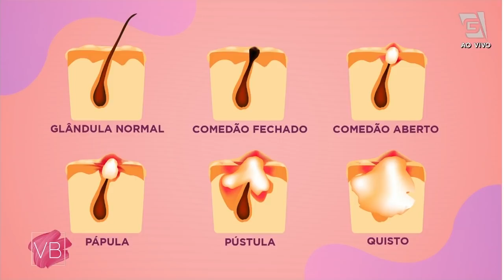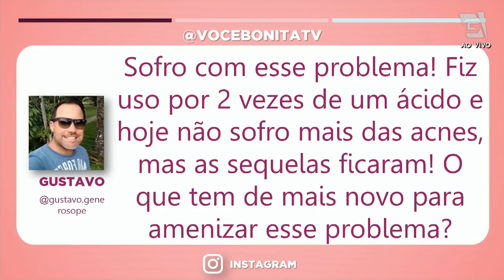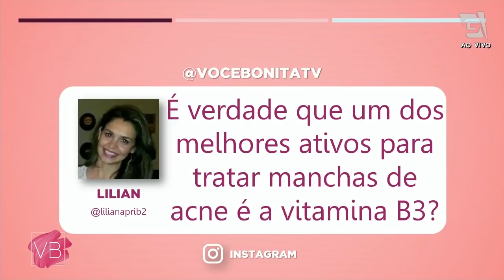Como tratar manchas de acne - Você Bonita (15/09/20)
A dermatologista Maria Paula Del Nero mostra diferentes tipos de tratamentos para manchas de acne! 🔆